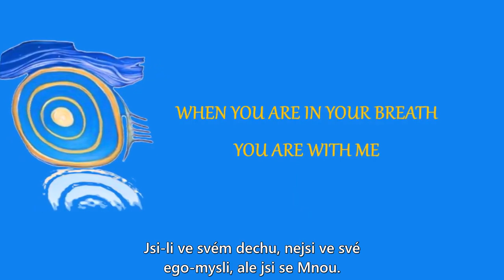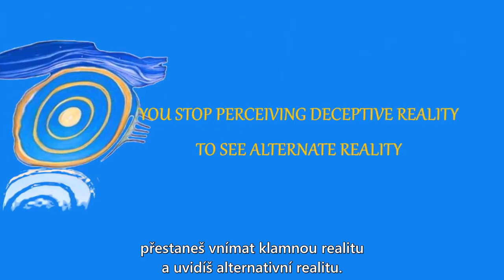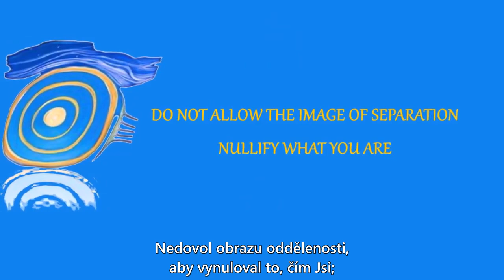Proces Svrchovaného Sjednocování 7/18 (titulky CZ)